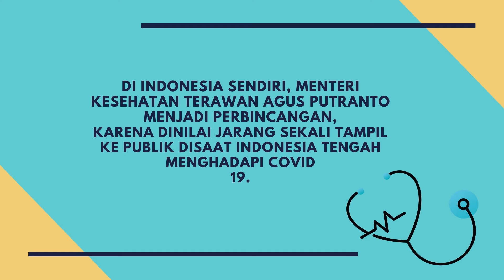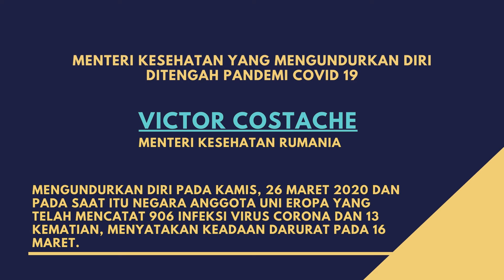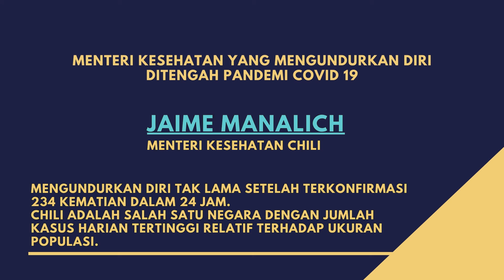[Liputan] Menteri Kesehatan yang Mengundurkan Diri di Tengah Pandemi COVID-19